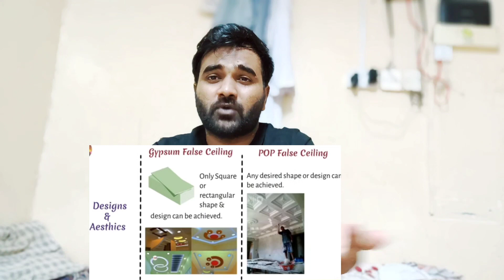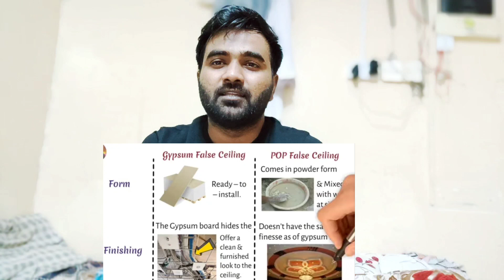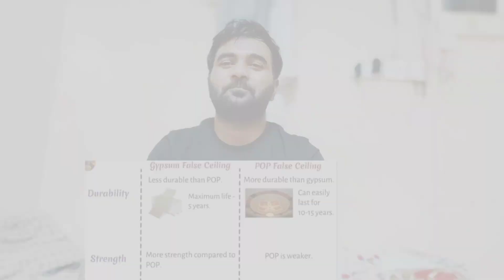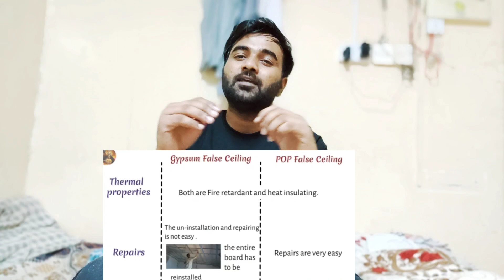Dubai में कौनसीfalse ceiling होती है? POP/GYPSUM, interview questions/answers.Hindi,Urdu and English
Engineer Life in Dubai l Civil Engineering Life l Bahut struggle Life हैl
Civil engineering life in Dubai/ Construction site Visit. बहुत दौड़ना पड़ता है।Gulfengineer

Finally"mulakat hogi. मिलिए Pro Vikrant Bhai YouTuber सेl

gulfengineer gulfinfo Dubai me फ्रेशर इंजीनियर को जॉब पाने के लिए बेसिक नॉलेज होना चाहिएl
fb page: Civil engineering site learners👇

Dubai me graphics designer ka scope l successful story l motivational video.

Labour life In Dubai l Contractor Paisa mardete hain l Bahut tez dhoop hoti h Kam krna asaan nhi?
₹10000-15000Rupy kmate ho to Mt ao .
. Labour kaise rahta h .
perday kitna kmata h
labour k hall kaisa h .

.Dubai Burj khalifa l दुनिया की सबसे ऊंची बिल्डिंग worlds tallest tower l Duniya k sabse bada mall.

Dubai ki sabse sasti market Sharjah Rolla market. Log ghr k liye Saman yhi se lekar jate hai.

dubai highway shaikh zayed road
dubai road
dubai highway
dubai  road 311 number road
dubai life

मैं आप को इस चैनल के माध्यम  विदेश की जानकारी देता रहूँगा

धन्यवाद, ,

dubai me car service ka kitna kharcha hota hai
dubai me car service karne me kitna time lagta ha
dubai night view
dubai me raat ka samay
dubai me night view
dubai night view kaisa hota hai.

Gulf Engineer
Gulf Engineer
Gulf engineer
videsh kon log na aae
videsh kon log job ke liye na aae
videsh aane se pahle soch le
videsh me aane ke baad kya hoga
videsh me kya kaam hota hai
videsh me life kaisi hoti hai
videsh me kya kya krna padega